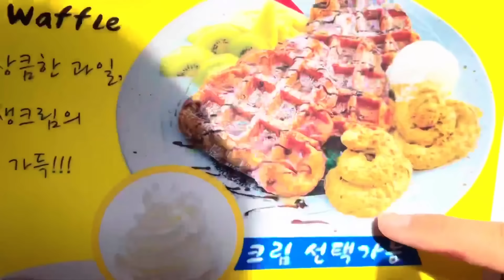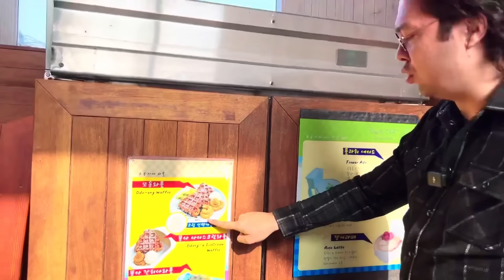Bu Hojatxona Stilidagi Kafedan Gul Ola Ko'rmang, Chunki...